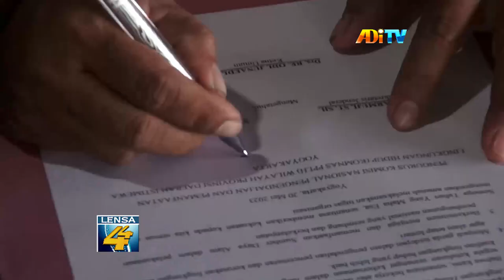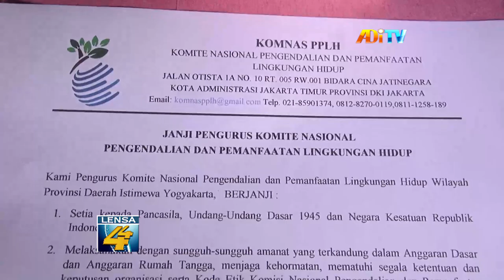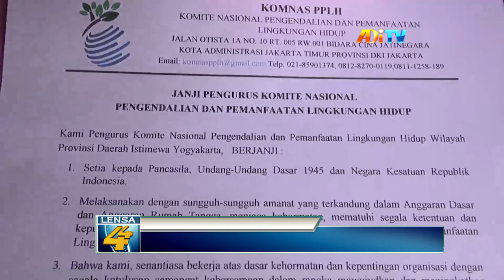SIAP JAGA LINGKUNGAN, KOMNAS PPLH KORWIL DIY RESMI DIKUKUHKAN